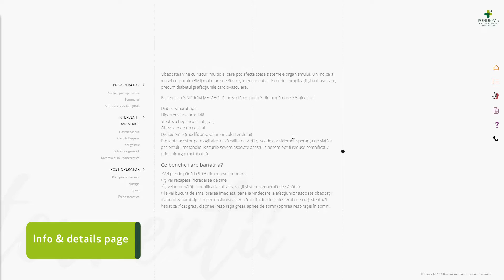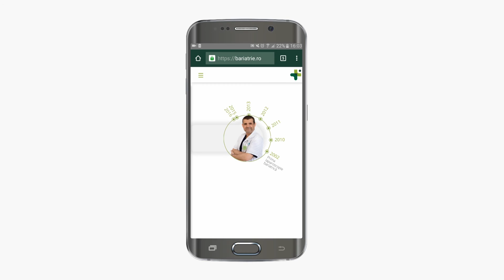Bariatrie.ro [Presentation Website]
This interactive presentation website introduces the history of bariatrics and metabolic surgery in Romania, under the coordination of Dr. Catalin Copaescu. Using fun and innovative animations, the users can find out information about the available medical procedures, ask questions, read the stories of other patients,and the life long work's of the pioneer in this branch, Dr. Catalin Copaescu.

Client: Ponderas
Ad agency: Geometry Global Romania
Design & development studio: Mind Treat Studios